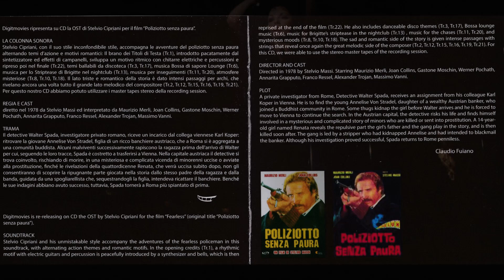Stelvio Cipriani ‎– Poliziotto senza paura (Seq 14)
from:
Stelvio Cipriani – Poliziotto Senza Paura / Sbirro, La Tua Legge È Lenta… La Mia… No
Digitmovies – CDDM119 (Italy,2008)
the film:
Poliziotto senza paura (1978, Stelvio Massi)
a.k.a. Magnum Cop/Fearless/Fearless Fuzz/The Private Detective